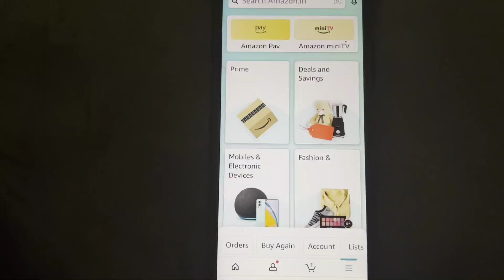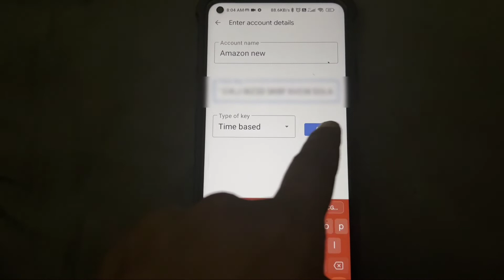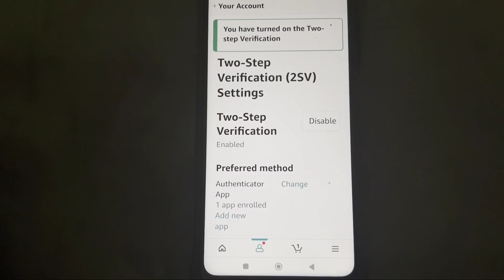Amazon App || How To Set Two-Step Verification Authenticator App in Amazon